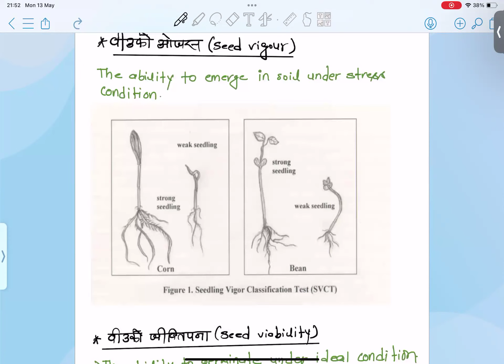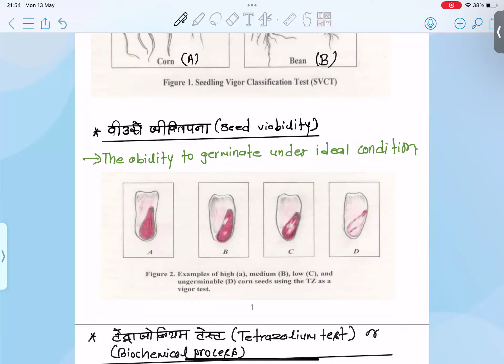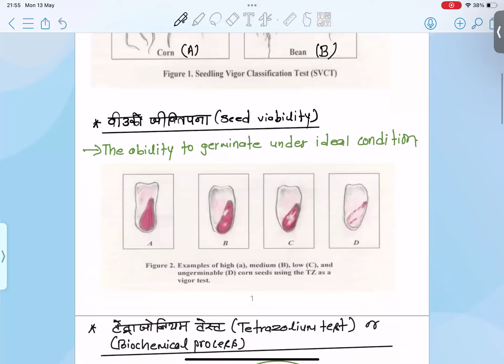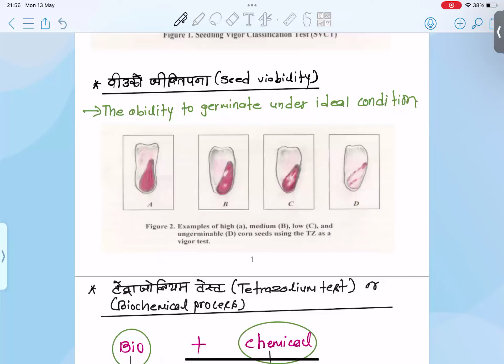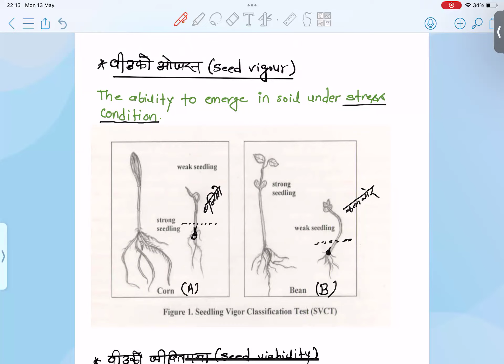के हो टेट्राजोलियम टेस्ट ? किन गरिन्छ? seed vigour and seed viability test .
Agri world , the advanced platform for agri aspirants